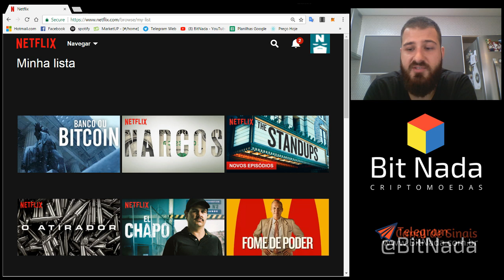Netflix: Banco ou Bitcoin.